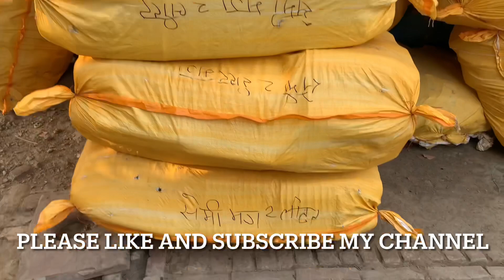सबसे सस्ता मग । Mug 2000 ml making machine | mug manufacturing | jug | Anushka mug | Varanasi mug